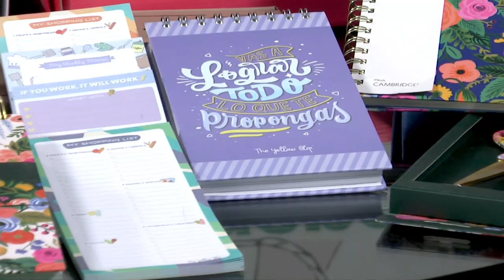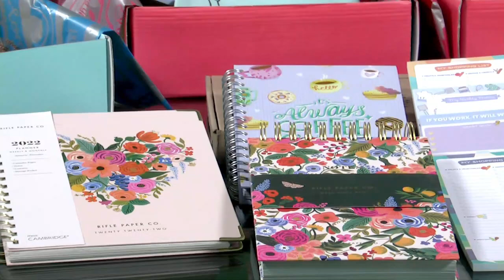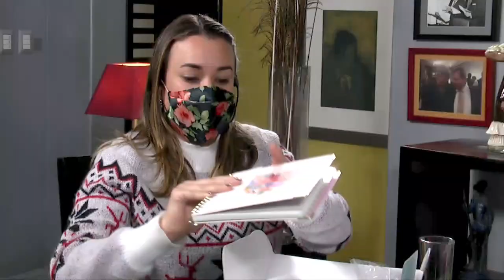Un Mundo Raro - 02 de diciembre del 2021